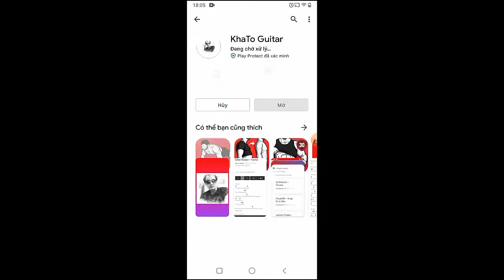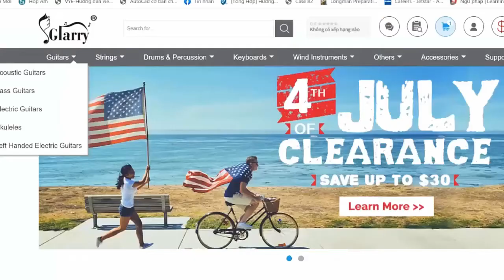Two Door Cinema Club - Lucky | Guitar Tutorial